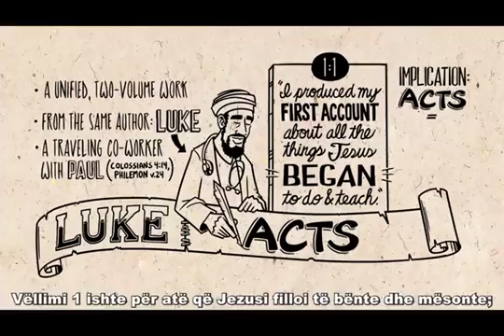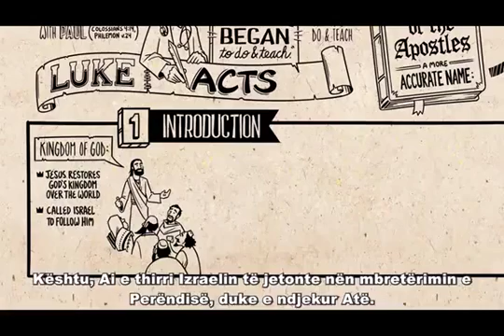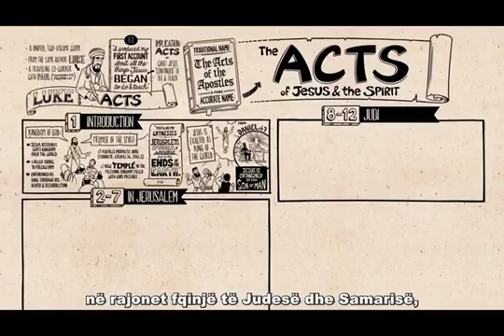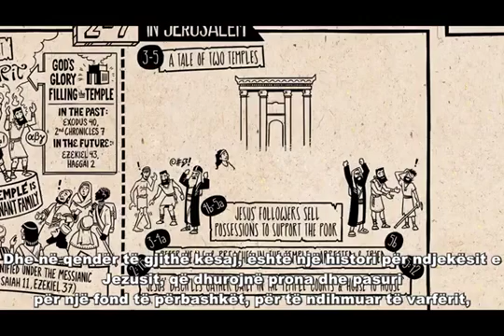Te lexojme Biblen Veprat 1-12